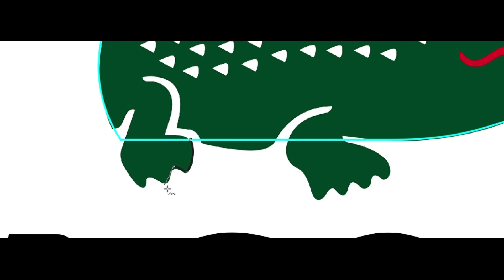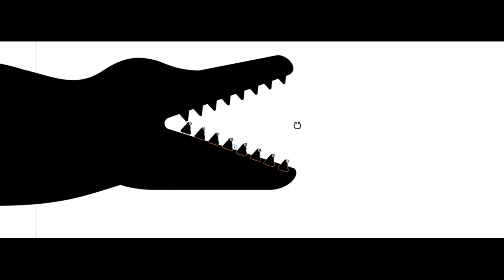LACOSTE LOGO REDESIGN by Artsigma